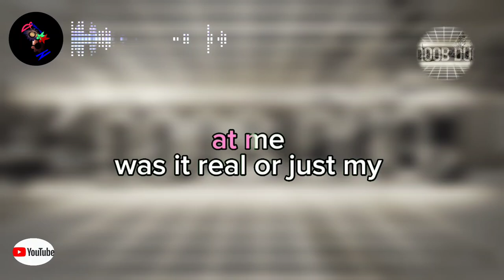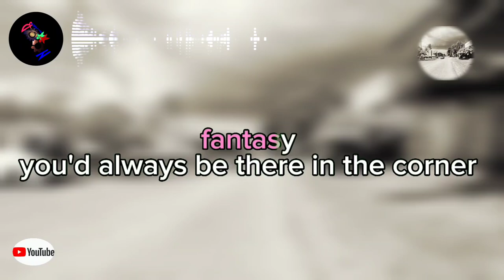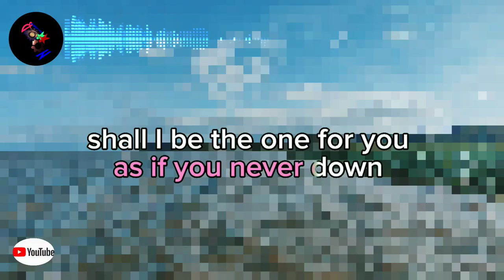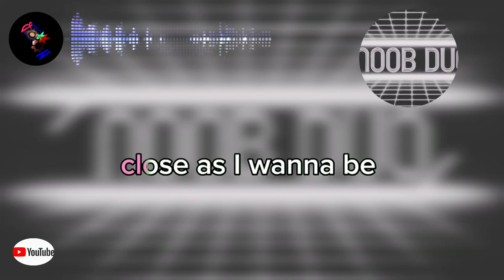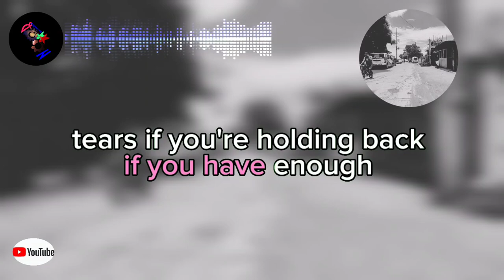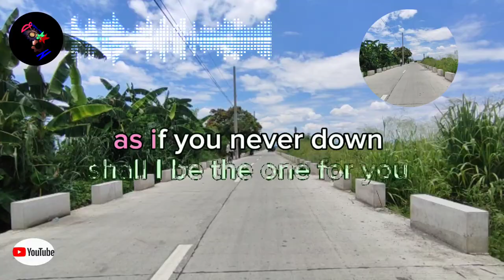EyesOnMe - Faye Wong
Faye Wong Eyes On me